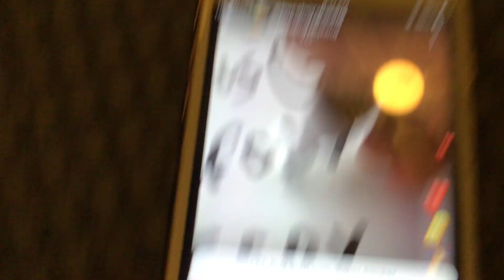Go subscribe 2 @bocaboysfishing and @atanak2987! 😱😭🔥🗣️✨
Reasons why you should sub 2 them.
For @bocaboysfishing, he put Homestar Runner on the board!!! 🤯😭🗣️✨🔥